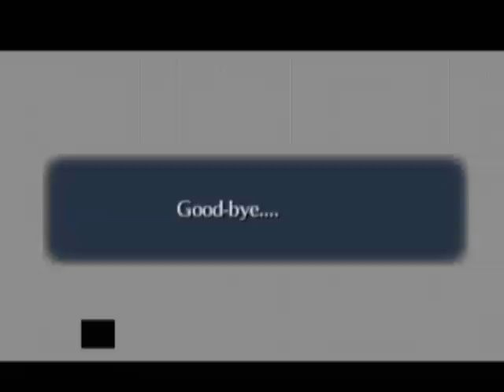Baby-Tee & DuWaNDeM - The Legend of Zelda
For all "The Legend of Zelda: Ocarina of Time" fans.